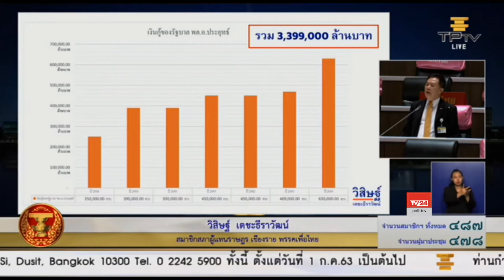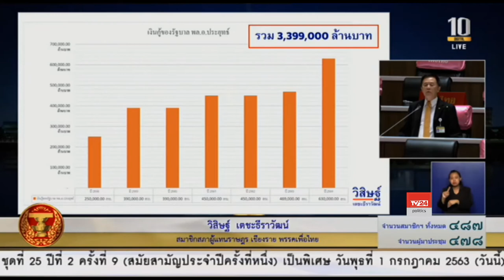วิสิษฐ์ เตชะธีราวัฒน์ อภิปรายร่างพระราชบัญญัติงบประมาณรายจ่ายประจำปีงบประมาณ พ.ศ. 2564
นายวิสิษฐ์ เตชะธีราวัฒน์ ส.ส.เชียงราย พรรคเพื่อไทย อภิปรายร่างพระราชบัญญัติงบประมาณรายจ่ายประจำปีงบประมาณ พ.ศ. 2564 ในวาระ 1 ประจำวันที่ 1 กรกฎาคม 2563